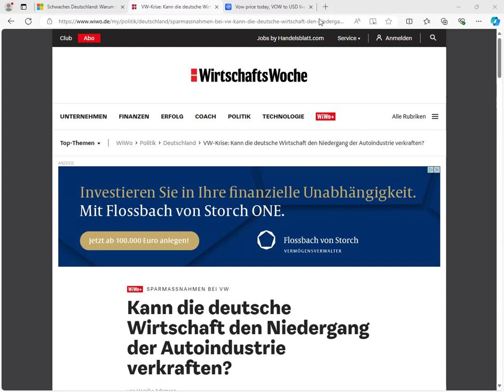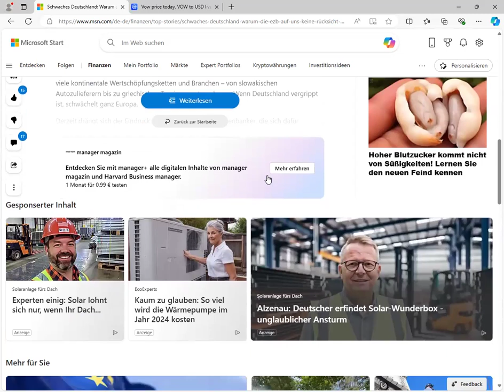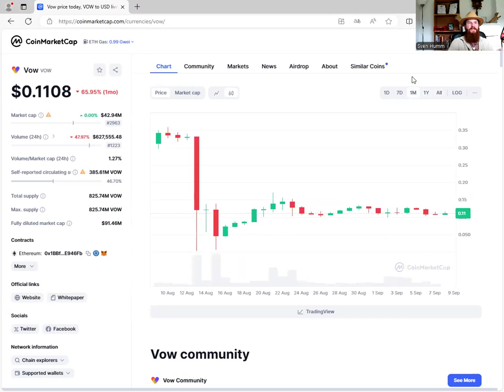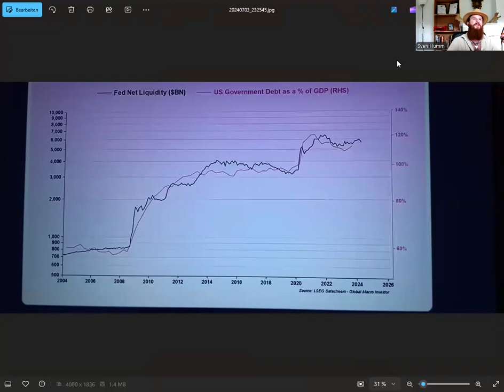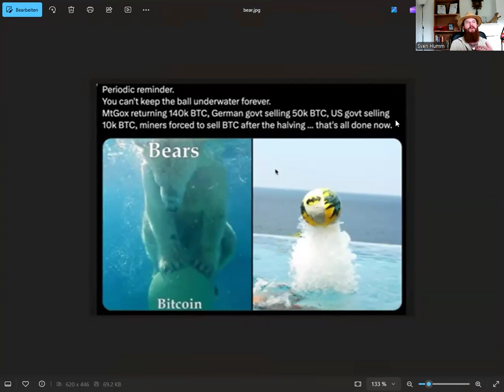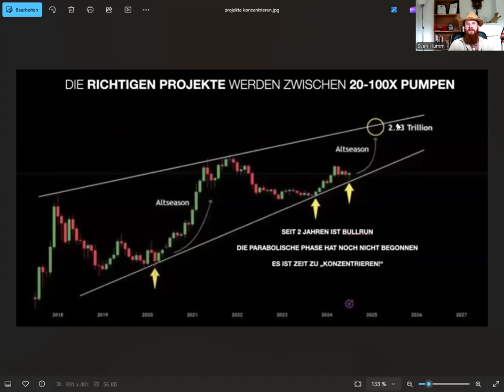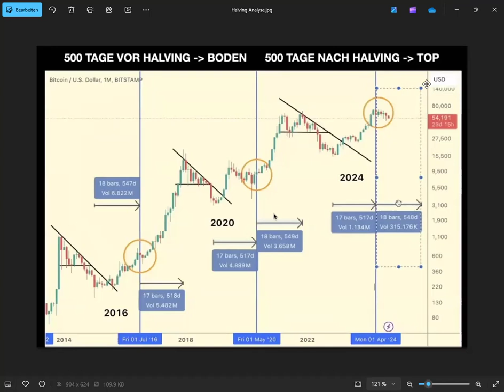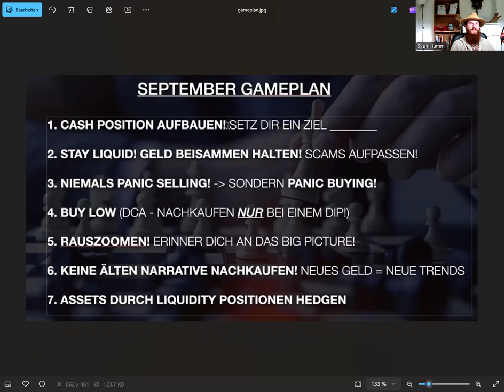Update 08.09.24: Warum ist die Wirtschaft gecrasht? Gameplan Krypto - Nächste steps!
In diesem Video beleuchte ich politische Geschehnisse & deren Auswirkung auf DEIN Geld. Zudem biete ich einen Ausblick auf die kommenden Wochen, denn es wird ernst. Hierbei skizziere ich mein Szenario, damit du Kapital aufbaust & nicht verlierst! NICHT VERPASSEN!

Teile gerne dieses Video, denn Erfolg ist planbar. Das wollen dich die Karnevalsbuden aber nicht wissen lassen. Außerdem freue ich mich über ein Abo & ganz viele Herzchen! ;)

Was sind Liquidity Pools & wie nutze ich sie RICHTIG?

Mehr Infos:
beacons.ai/svenhumm